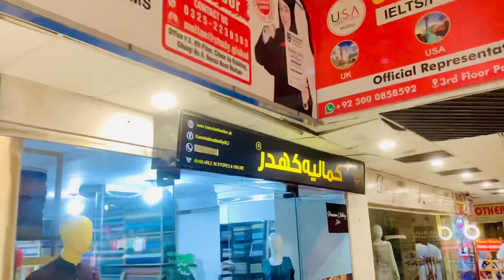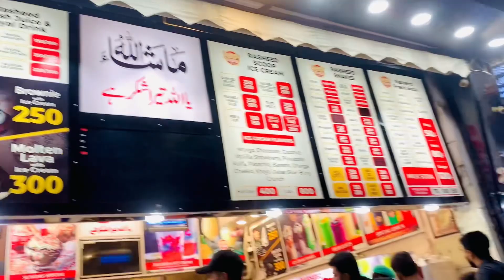Bhot ghomna ka baad hostel mila 😩. Khair akhir mil to gya 😇💙